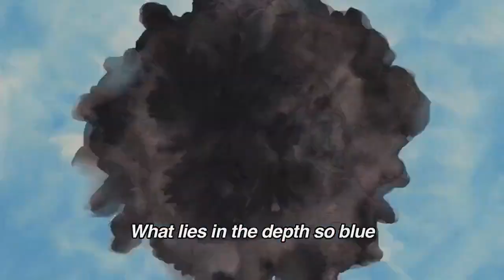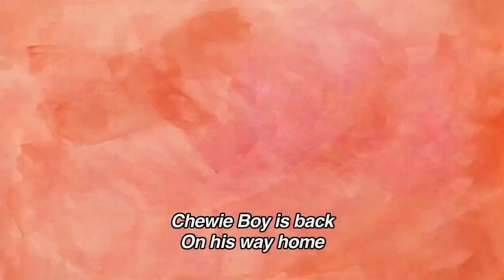A Gum Boy 2010...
Masaki Okuda, Tokyo University of the Arts...